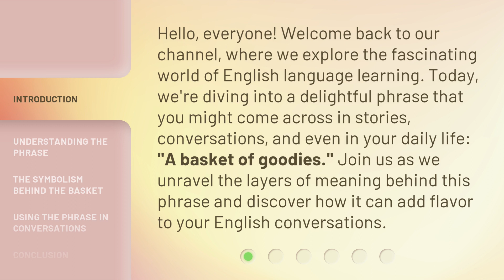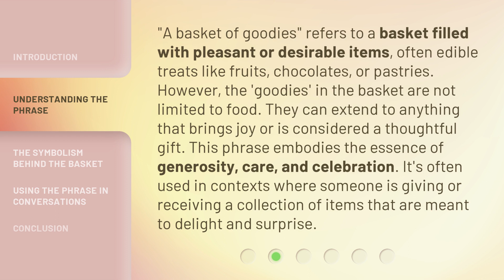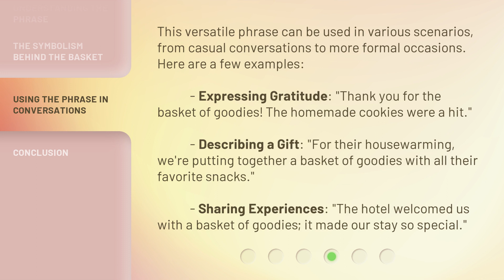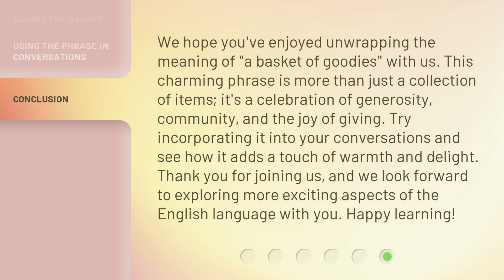Unwrapping the Meaning: "A Basket of Goodies"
Unveiling the Treasure: The Goodies Basket • Join us as we unwrap the true meaning behind 'A Basket of Goodies' and discover the hidden treasures within.

00:00 • Introduction - Unwrapping the Meaning: "A Basket of Goodies"
00:35 • Understanding the Phrase
01:12 • The Symbolism Behind the Basket
01:48 • Using the Phrase in Conversations